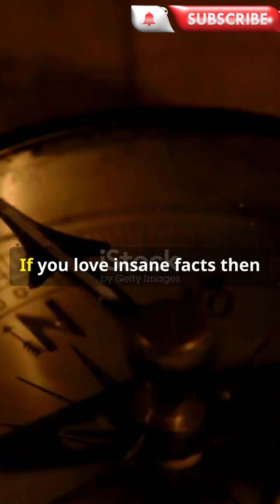The Amazon Explained in 60 Seconds | Earth’s Most Powerful Ecosystem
Welcome to InfoFlareShorts
The Amazon Rainforest is the largest and most important ecosystem on Earth.
Covering multiple countries in South America, the Amazon plays a crucial role in regulating the global climate, producing oxygen, and supporting millions of plant and animal species.

In this short video, you’ll discover:
• Why the Amazon is called the lungs of the Earth
• How it controls rainfall and climate
• Why deforestation is a global concern

This is a quick, informative geography short designed to explain the Amazon in just 60 seconds.